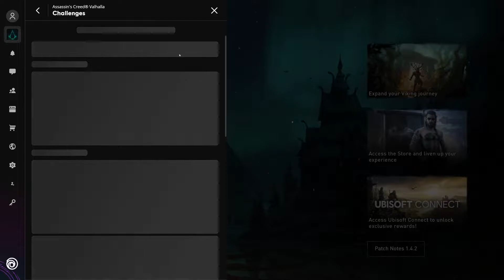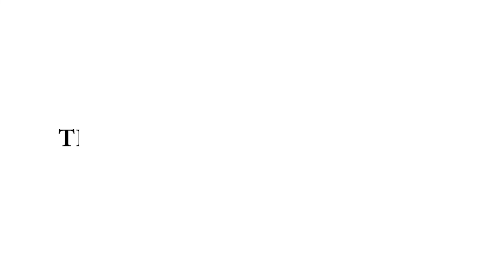Checking New Items & Changes In Assassin's Creed Valhalla - Ubisoft Connect (AC Daily Reset Feb 11 )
Assassin's Creed Valhalla Weekly February (AC Valhalla weekly reset February 11 )

Checking New Items & Changes In Assassin's Creed Valhalla (AC Valhalla Weekly Reset)

Assassin's Creed Valhalla (AC Valhalla) Walkthrough Gameplay Part includes a Review, Prologue and Campaign Mission River Raids for Playstation 5 (PS5), Xbox Series X, PS4, Xbox One X and PC. My Assassin's Creed Valhalla Gameplay Walkthrough will feature the Full Game Story Campaign. This AC Valhalla 2020 Gameplay Walkthrough will include a Review, all Missions, Quests, Bosses, Eivor, New Gameplay, Xbox Series X, Xbox Series X Gameplay, PS5, PS5 Gameplay, Playstation 5, Playstation 5 Gameplay, Single Player and more until the Ending of the Single Player Story!